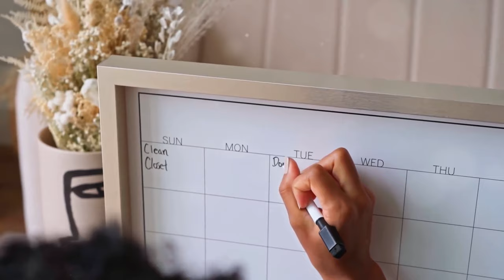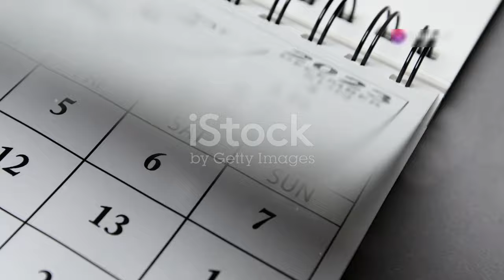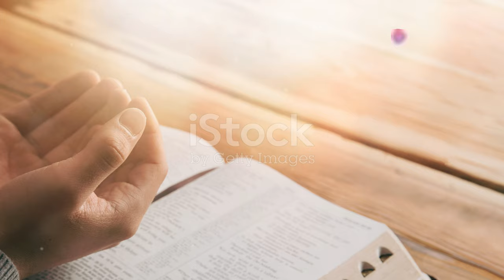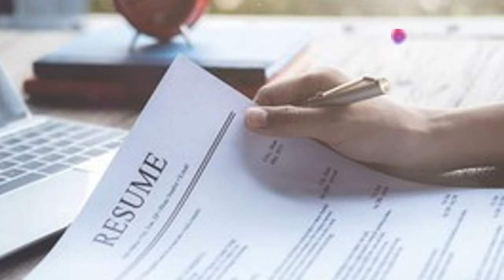Kapan Rebo Wekasan 2024? Tanggal, Sejarah, dan Tradisi ✨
🎉 Selamat datang di channel kami! Di video kali ini, kita akan membahas tentang **Rebo Wekasan 2024**! Kapan tepatnya tanggalnya? Kenapa hari ini begitu spesial bagi masyarakat? 🤔

📅 **Tanggal Rebo Wekasan 2024:**
Rebo Wekasan jatuh pada **Rabu, 4 September 2024** (30 Safar 1446 Hijriah). Hari ini merupakan momen penting yang dipenuhi tradisi dan ritual yang sudah ada sejak zaman nenek moyang.

📖 **Sejarah dan Tradisi:**
Rebo Wekasan dikenal sebagai hari Rabu terakhir di bulan Safar, dengan banyak masyarakat yang melakukan ritual untuk menolak bala dan berharap mendapatkan keberkahan. Dari doa hingga acara selamatan, semua memiliki makna yang dalam.

💡 **Mari kita eksplor lebih dalam:**
- Apa itu Rebo Wekasan?
- Mengapa masyarakat masih merayakannya?
- Apa saja tradisi unik yang dilakukan di berbagai daerah?

Komentar di bawah jika kamu punya pengalaman atau pertanyaan tentang Rebo Wekasan!

**Description (English):**
In this video, we will discuss **Rebo Wekasan 2024**! When exactly is the date? Why is this day so special for the community? 🤔

📅 **Date of Rebo Wekasan 2024:**
Rebo Wekasan falls on **Wednesday, September 4, 2024** (30 Safar 1446 Hijriah). This day is an important moment filled with traditions and rituals that have existed since ancient times.

📖 **History and Traditions:**
Rebo Wekasan is known as